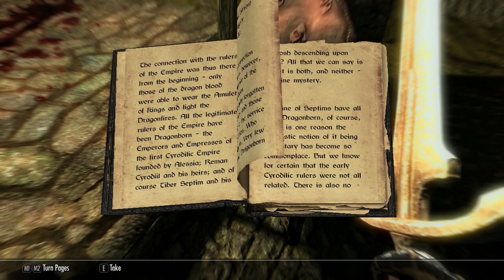Skyrim: Cumprindo Promessa e Ametizus o Argonian de Ametista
Há muito tempo atrás eu recebi uma chave de Skyrim de presente, hoje finalmente estou gravando um vídeo em retribuição deste fantástico RPG de ação.

Obrigado!